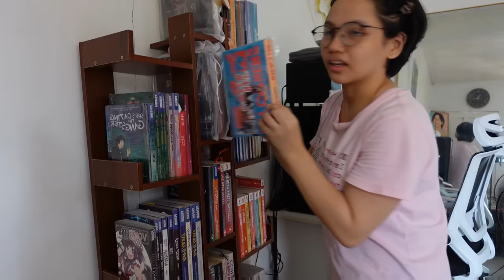RDIARIES EP.3 : recent life, cleaning my room, filming contents